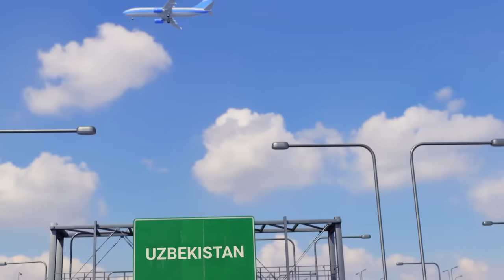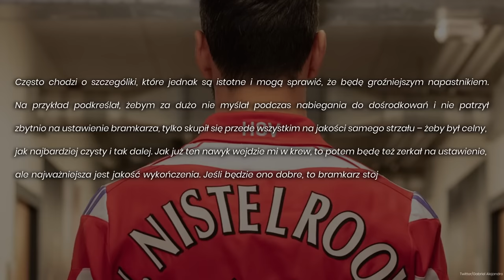ZAPOMNIANI polscy napastnicy! Co się z nimi dzieje?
🟢 Zgarnij darmowy freebet w wysokości 10 zł (bez konieczności obrotu) i bonus 200% od dokonanej wpłaty od sponsora kanału BETFAN!

W tym filmie nie będzie o Lewandowskim, Miliku czy Piątku. W tym filmie dowiesz się, co słychać u innych polskich napastników, którzy występują na zagranicznych boiskach.